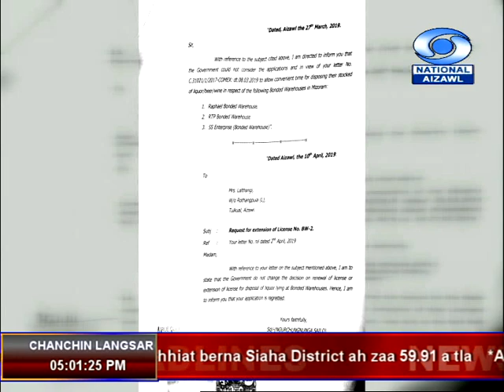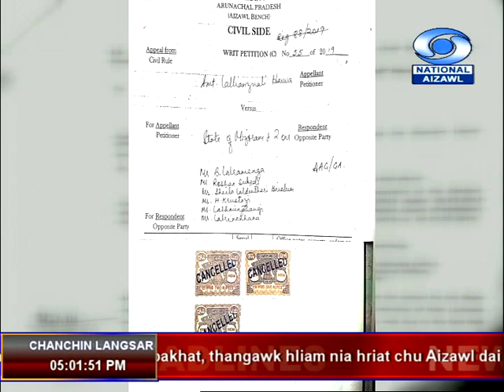DD News Aizawl, 13 April. 2019 @ 5:00 PM